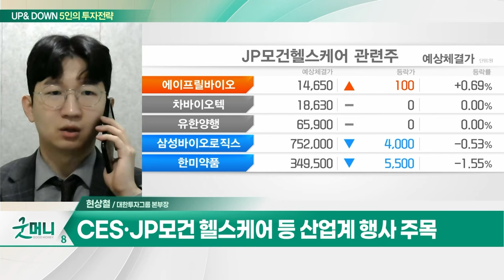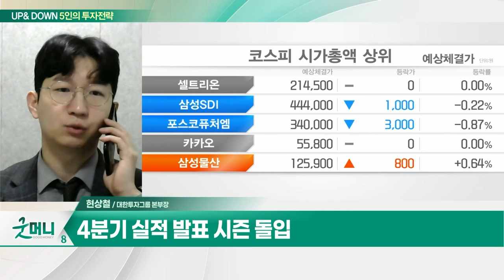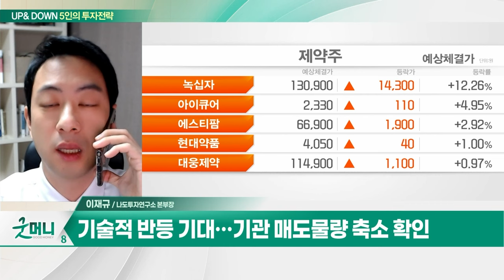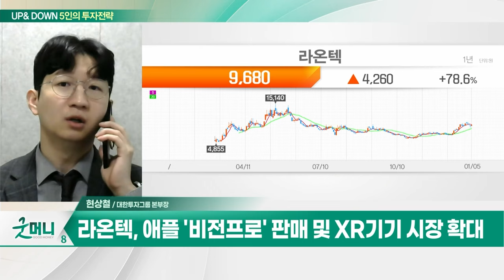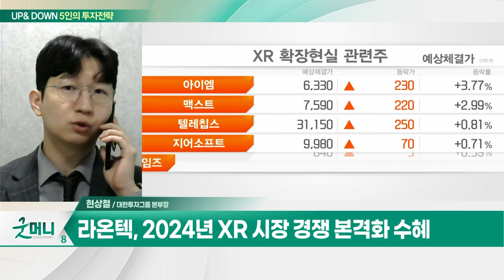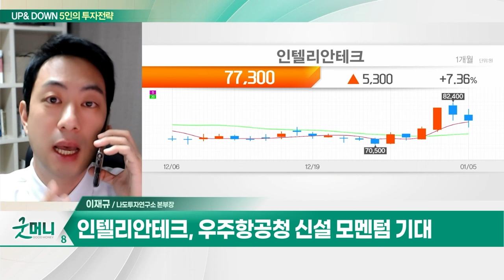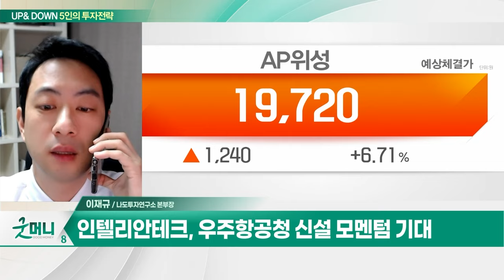라온텍(418420)... 애플 '비전프로' 판매 및 XR 기기 시장 확대 / 인텔리안테크... 우주항공산업 자금 유입 기대_UP&DOWN 5인의 투자 전략 (20240108)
Q. 기세꺾인 증시... 단기조정일까, 대세하락일까?
Q. 2600선 붕괴된 코스피... 기술적 반등 노려볼까?

라온텍(418420)
- 마이크로디스플레이 전문 기업
- 애플 '비전프로' 판매 및 XR 기기 시장 확대
-  삼성전자 중소 팹리스 지원 기대
- 2024년 XR 시장 경쟁 본격화 수혜
- 삼성 XR '군침'... 국내 유일 기술력
- CES 2024 이벤트 수혜 기대

- 우주항공산업 자금 유입 기대
- 우주항공청 신설 모멘텀 기대